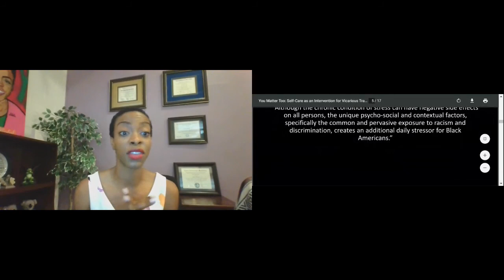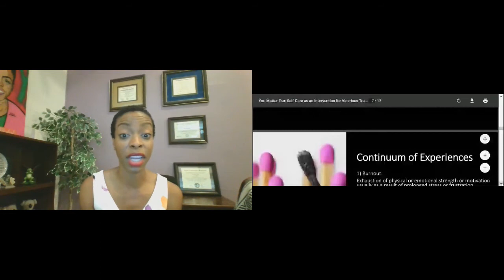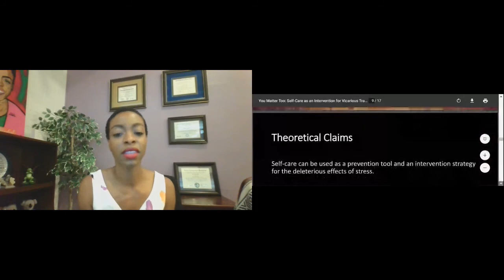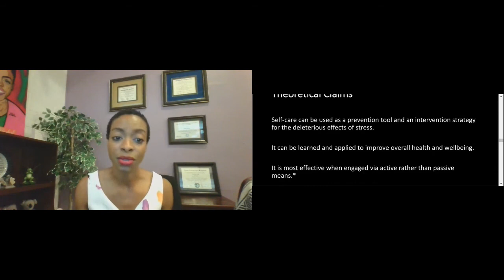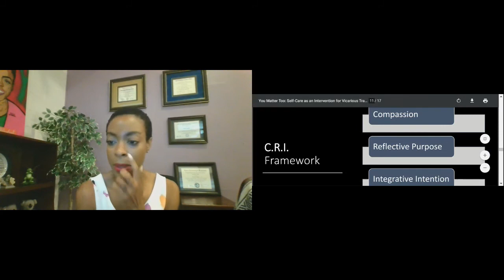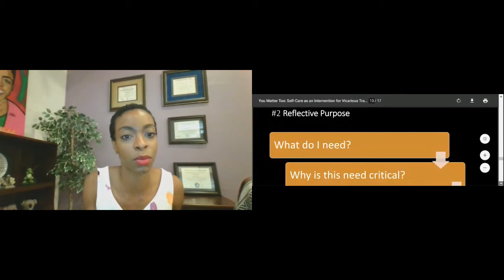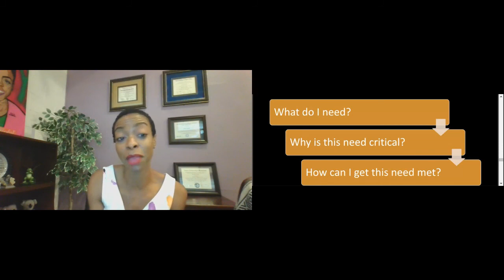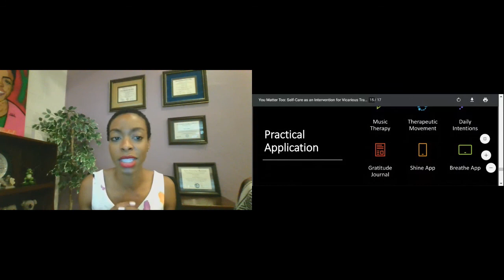Rae Lundy | Self-Care as an Intervention for Vicarious Trauma | RethinkingChurch Virtual Summit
Self-Care as an Intervention for Vicarious Trauma

In this experiential workshop, participants will assess personal self-care needs, explore a new and innovative model of self-care that can be used for both survivors and those who support them and identify self-care practices that support long-term well-being.

Clinical mental health research indicates that active self-care practices significantly reduce distress, enhance overall well-being, and can serve as an intervention for survivors of trauma. What is less frequently discussed are the preventative benefits of self-care for caregivers, preachers, first responders, teachers, support staff, and mental health providers who care for trauma survivors and others seeking support.

Despite evidence, competing priorities, and a professional culture that often results in limited time for self, create a barrier to identifying and then practicing a healthy self-care regimen. Without healthy self-care, the caregiver is likely to experience vicarious trauma and compassion fatigue.

In this experiential workshop, participants will assess personal self-care needs, explore a new and innovative model of self-care that can be used for both trauma survivors and those who support them and identify self-care practices that support long-term well-being.

Dr. Raé N. Lundy is a licensed clinical psychologist, mental health activist, TEDx Speaker, and the Associate Vice President for Student Health, Counseling, and Wellness at Wiley College. Her mission is to improve psychological health and well-being within communities of color by engaging in honest conversations about self-care, fostering healing dialogue, and reducing mental health stigma.

Dr. Lundy has received several grants including the Rising Young Scholars Award from the American Association of Blacks in Higher Education. She serves on several boards most prominently Stand Up Speak Out, a national nonprofit created to support survivors of sexual trauma.

For Dr. Lundy, self-care is more than a passive wellness activity but rather a revolutionary way of being that can, when used intentionally, change lives.

RethinkingChurch Strategies is a social impact organization working toward developing solutions to social issues. Our goal is to create tools, resources, and models that church communities can implement. For more information and to donate to our work, visit RethinkingChurchStrategies.com